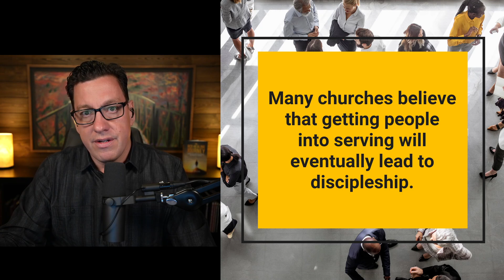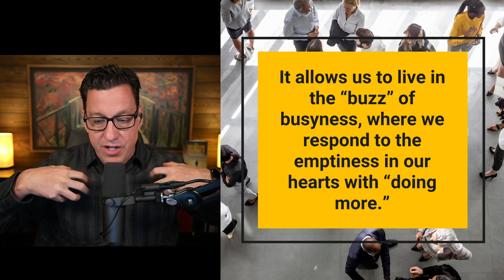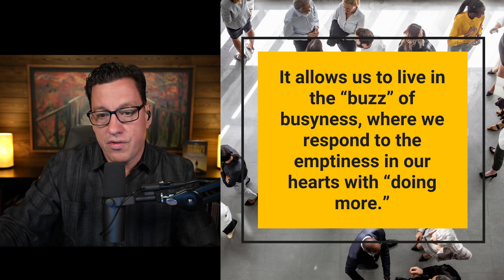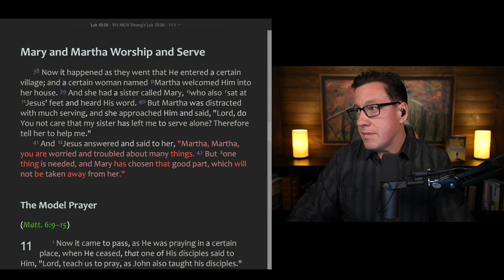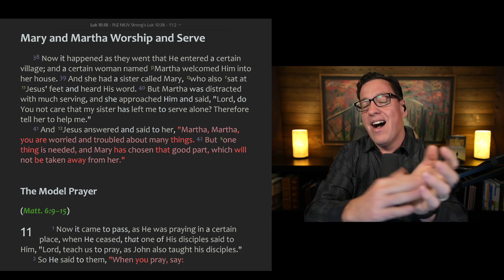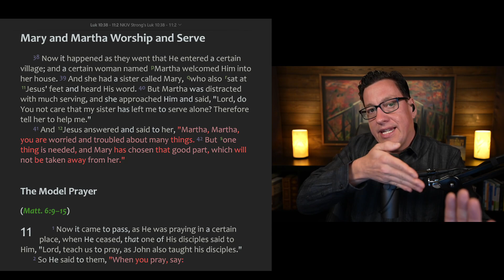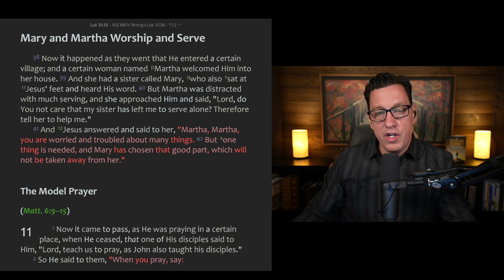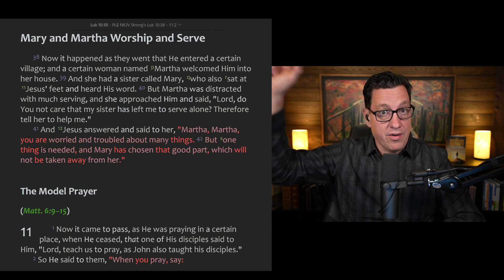Obsessive Compulsive SERVING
Serving others is how we can bless the hearts of others with the compassion, grace and love of God. But have we become so obsessive about serving that the subject of serving has become distorted? Many believers are admitting that they have been living a performance driven life, which caused the subject of "serving" to become a never ending, machine driven lifestyle that produces burnout.

Have we conditioned people to become obsessive-compulsive when it comes to serving?

Today's broadcast is a very honest breakdown of the subject of church serving. I also address an obsessive-compulsive question that was sent in on this issue.